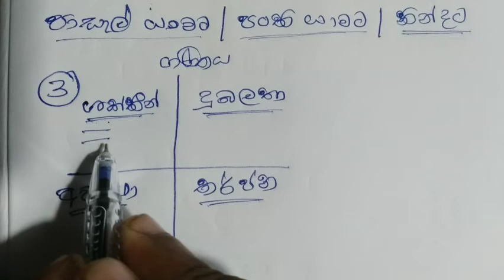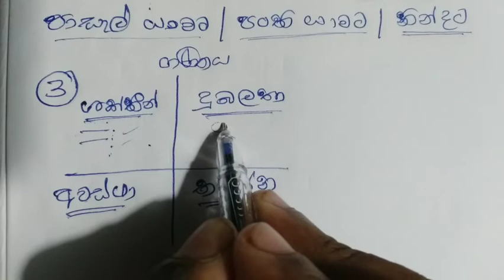ඕනෑම විභාගයකින් ලේසියෙන්ම වැඩිම ලකුණු ගන්න - Commerce api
මේ විදිහට දැන් ඉදල හරියට වැඩ කරල බලන්න අන්තිම වෙනකොට වැඩ ගොඩ ගහගන්නෙ නැතුව relax එකේ ඔනිම  විභාගක් ගොඩ දාගන්න 👊